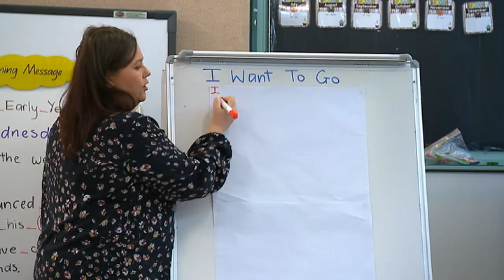Beenleigh Special School - I've got more to say: differentiation is the key to success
The Showcase Awards for Excellence in School state finalists.

For more information about the 2019 Showcase Awards for Excellence in School,